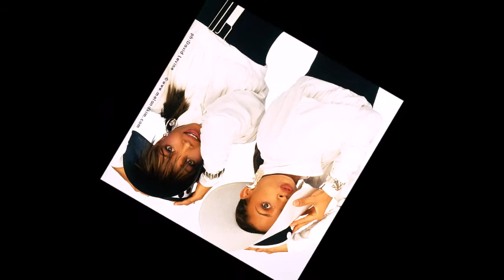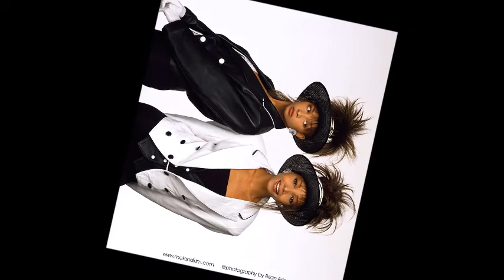Mel & Kim - You changed my life (Kyle Jensen's Extended Version)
Extended mix I did of this song.  These girls had style, humour & excellent vocals

Exciting news spread quickly of new material coming this fall which can be viewed on YouTube under Dancing Nation Records "Mel & Kim - First Teaser" (so please subscribe) I did an extended version of this song to celebrate the upcoming, new material. All photos obtained via the internet.